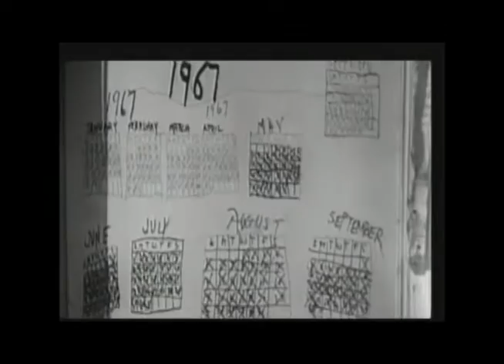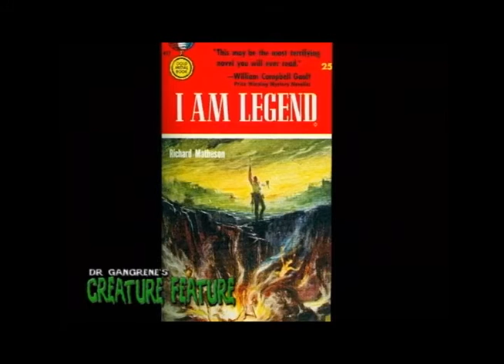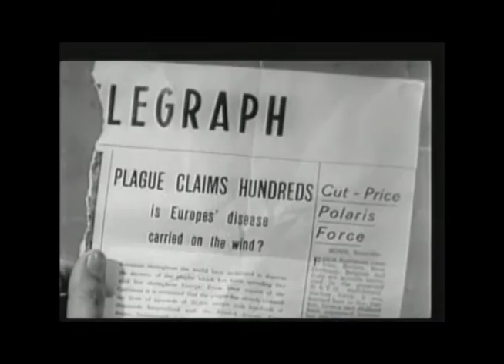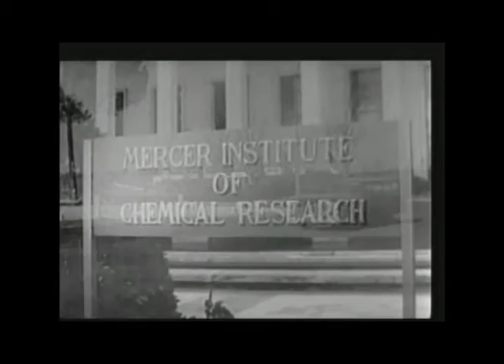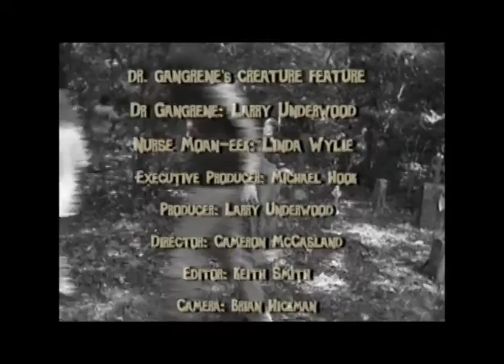Dr. Gangrene's Creature Feature - The Last Man on Earth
Dr. Gangrene hosts THE LAST MAN ON EARTH starring Vincent price. This originally aired on 12-29-07 on Nashville CW58.

Host segments:
Segment 1: 0:48
Segment 2: 14:56
Segment 3: 28:42
Segment 4: 42:09
Segment 5: 53:02
Segment 6: 1:07:54
Segment 7: 1:25:50
Segment 8: 1:38:25
Segment 9: 1:40:05